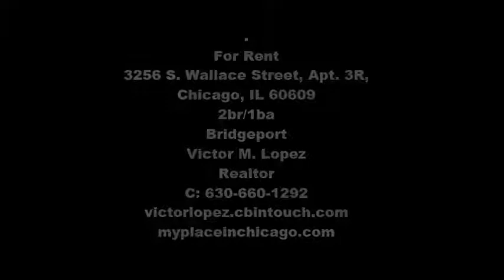3256 S Wallace Street, Apt 3R, Chicago, IL 2br1ba Bridgeport Moment Superfish Lens Coldwell Banker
BRIDGEPORT! 3RD FLOOR 2 BEDROOM / 1 BATHROOM REAR APARTMENT AVAILABLE NOW! BIG LIVING/DINING ROOM & KITCHEN! CARPET & TILE FLOORS! TALL CEILINGS! KINGSIZE BEDROOMS! BUILDING LAUNDRY! CABLE READY ROOMS! SECURED ENTRY! LOTS OF STREET PARKING! CENTRAL HEAT! TENANT PROVIDE WINDOW A/C!  CLOSE TO CTA 31ST STREET & WALLACE BUS LINE! QUIET NEIGHBORHOOD! CLOSE TO IIT!

ROOM SIZES:
LIVING/DINING ROOM / KITCHEN - 14X17
BEDROOM 1 - 11X14 NO CLOSET
BEDROOM 2 - 8.5X16.5 WITH WALK IN CLOSET - 4X4

GIVE ME A CALL FOR A SHOWING.

VICTOR M. LOPEZ
REALTOR / BROKER ASSOCIATE

COLDWELL BANKER
5114 MAIN STREET
DOWNERS GROVE, IL 60515